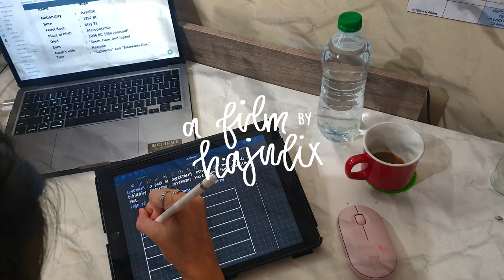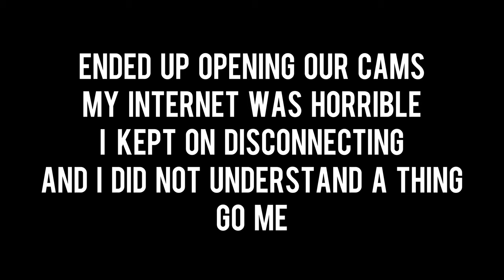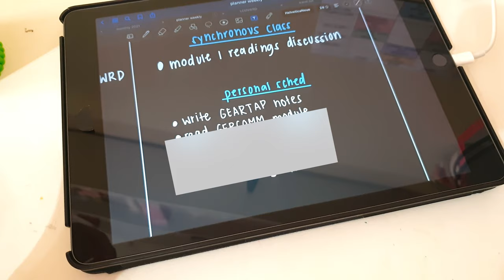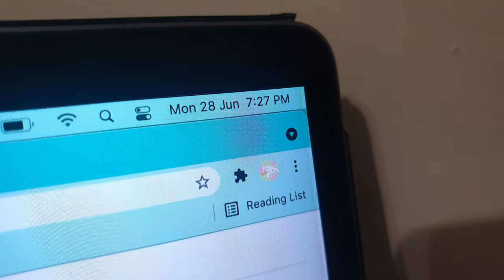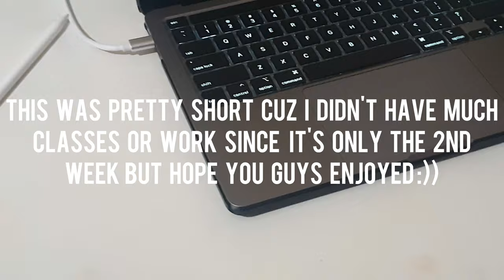uni diaries: a chill week of online school 📚 *dlsu*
ᴡᴀᴛᴄʜ ɪɴ 1080ᴘ :)

♡ hey bestiesss, this is how a chill week of online school looks like for me. I didn't have much classes or work to do since this was filmed on my 2nd week of school.

🧸 about me
name, age - juliana, 17 y/o
ethnicity - filipino

⏱ timestamps
0:00​ preview
0:19 intro
1:05 first day
1:31 sunday
2:13 monday
3:48 wednesday